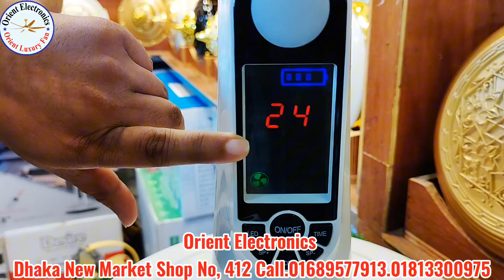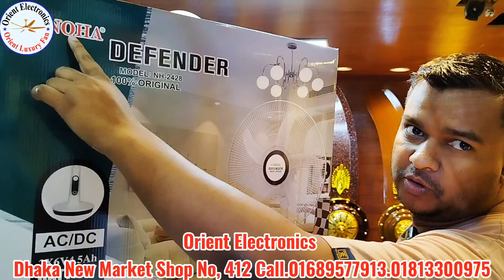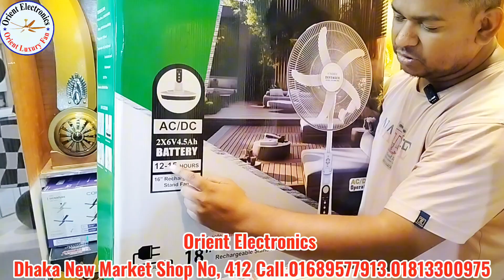charger fan price in bangladesh, charger fan price in bangladesh 2024.চার্জার ফ্যানের দাম#chargerfan